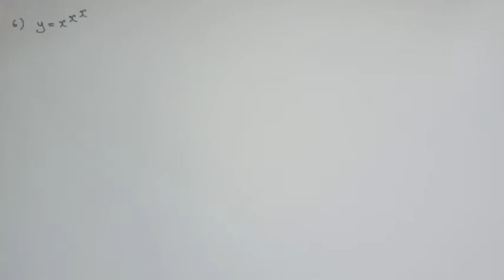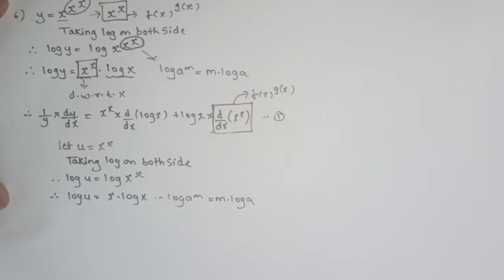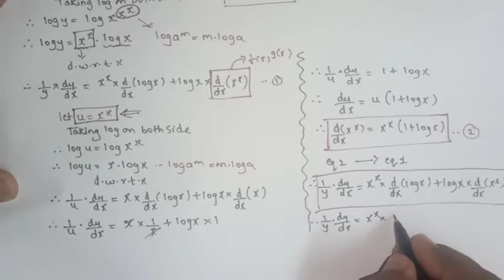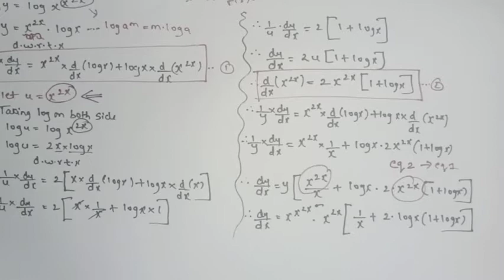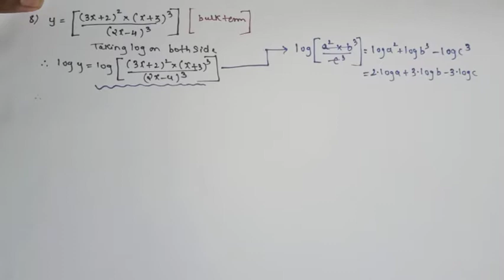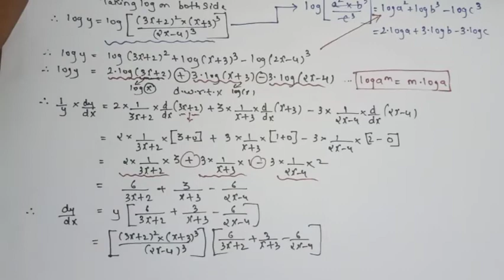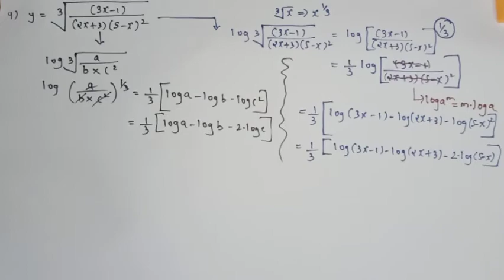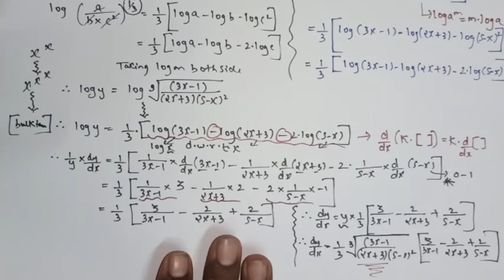DIFFERENTIATION||PART 2||HSC COMMERCE||MAHARASHTRA BOARD||EX NO:-3.3 BY SHIVA SIR MATHTRICK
DIFFERENTIATION||HSC COMMERCE||MAHARASHTRA BOARD||EX NO:-3.3 BY SHIVA SIR MATHTRICK
TAKING LOG ON BOTH THE SIDE
PROPERTIES BASED ON LOGARITHM
EXERCISE NO:-3.3 Q1,Q2